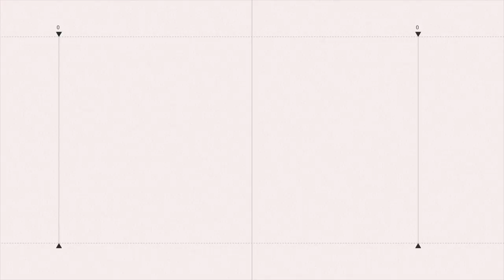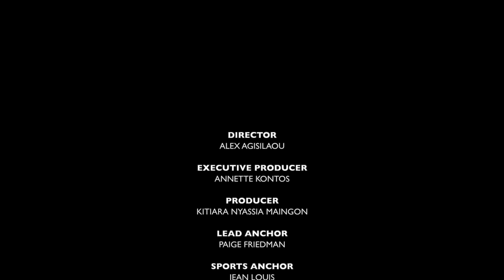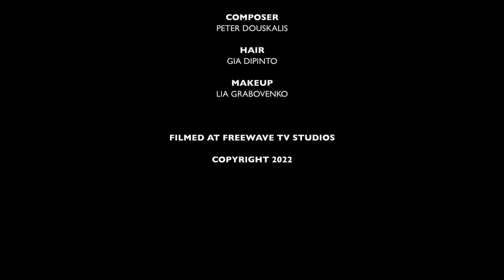NEWS 8 4 22